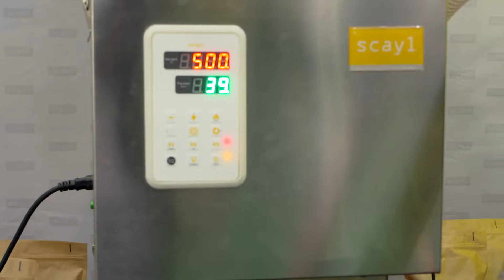Scayl at PPMA Total Show 2022